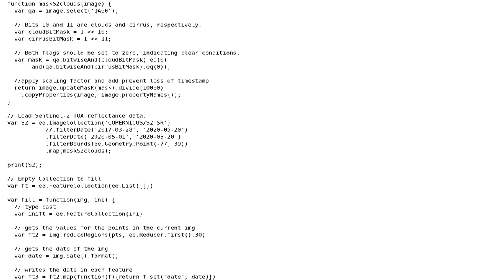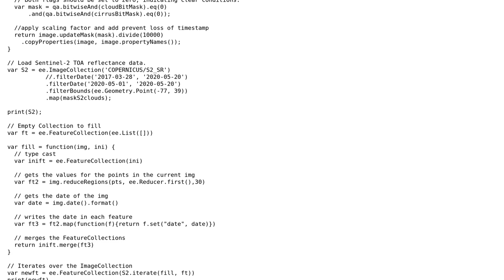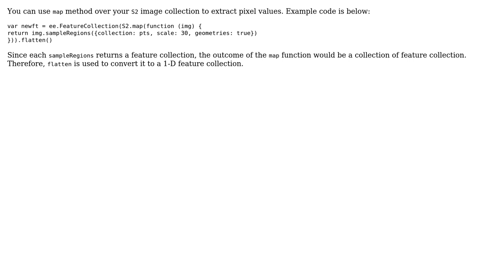GIS: Extract values by matching points in ImageCollection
With thanks & praise to God, and with thanks to the many people who have made this project possible! You are responsible for your own actions.